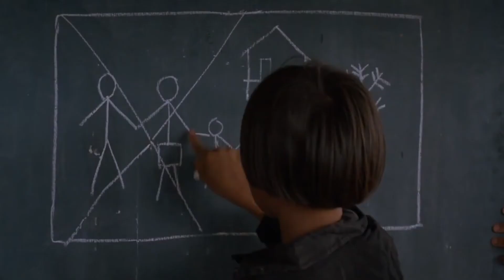Based on a True Story Part 4-Best Supporting Actor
Oscar-winning performances of real-life people.

00:41 Joseph Schildkraut as Captain Alfred Dreyfus
00:51 Walter Brennan as Judge Roy Bean
01:06 Anthony Quinn as Eufemio Zapata
01:15 Anthony Quinn as Paul Gauguin
01:23 Peter Ustinov as Lentulus Batiatus
01:34 Jason Robards as Ben Bradlee
01:44 Jason Robards as Dashiell Hammett
01:54 Haing S. Ngor as Dirth Pran
02:08 Joe Pesci as Tommy DeVito (based on Thomas DeSimone)
02:21 Martin Landau as Bela Lugosi
02:33 Jim Broadbent as John Bayley
02:43 Chris Cooper as John Laroche
02:54 Christian Bale as Dicky Eklind
03:07 Mark Rylance as Rudolf Abel (William August Fisher)
03:18 Mahershala Ali as Don Shirley